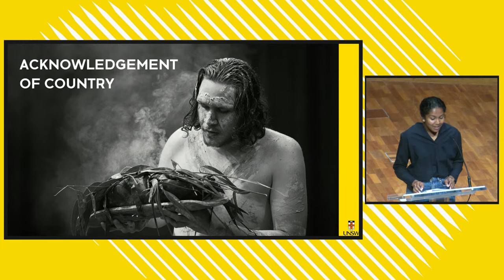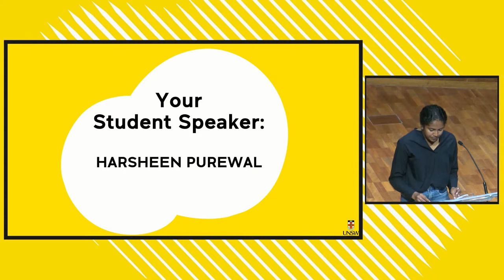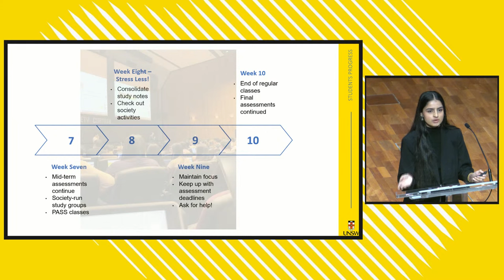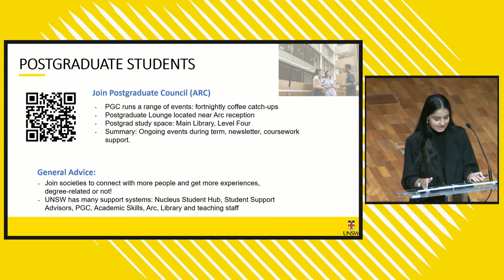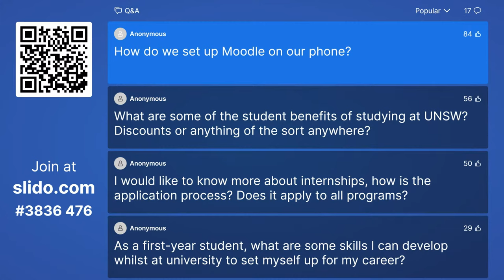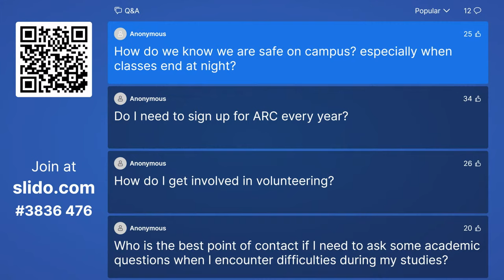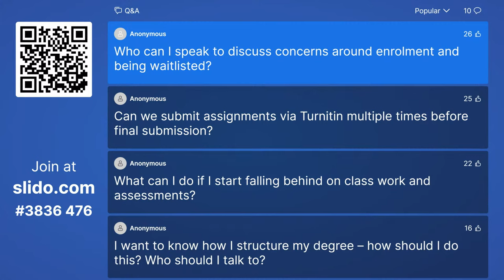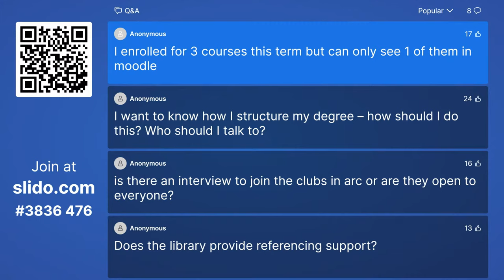T3 O-Week Vice Chancellor's Official Welcome and Prepping for Success Panel